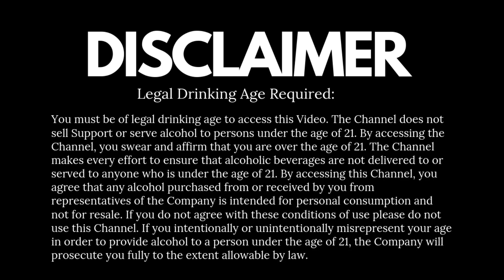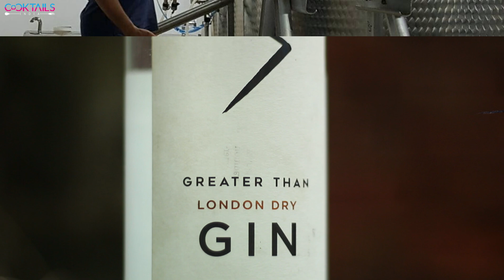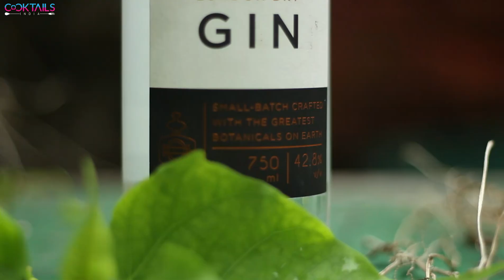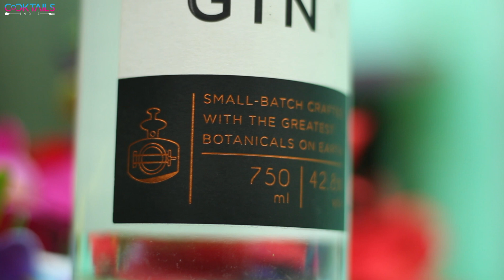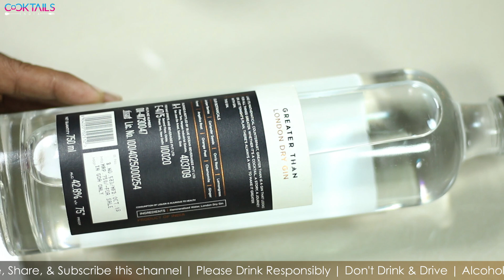Greater Than London Dry Gin Unboxing & Review | Indias First Craft Gin | Cocktailsindia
Gin is an interesting category of liquor and it is growing more diverse with each passing year. Yet, there are a number of brands of gin that have become tried and true favourites. These are the bottles that can be relied on for a great gin and tonic, as well as countless other cocktails, and they can be found almost anywhere.

But Surprisingly there was hardly any Gin Brand which made in India, but after September 2017 we got our own Gin, So Here We Go. "Greater Than London Dry Gin", a purely India made London Dry Gin, and here is the review, Cheers

• Category
o Howto& Style
• License
o Standard YouTube License